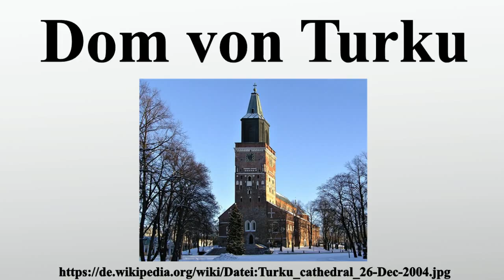Dom von Turku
Vielen Dank für Ihre Unterstützung:

Der Dom von Turku ist die einzige mittelalterliche Kathedrale in Finnland.Das Gebäude, das im Zentrum der südfinnischen Stadt Turku direkt am Fluss Aurajoki liegt, ist seit seiner Weihe zum Dom im Jahr 1300 Sitz des Erzbischofs von Turku und zudem die Hauptkirche der evangelisch-lutherischen Kirche Finnlands.Der Dom von Turku gilt als das Nationalheiligtum Finnlands.

Bild-Copyright-Informationen
Urheber Info: Ekhoc
Lizenz: Public domain
Urheber: